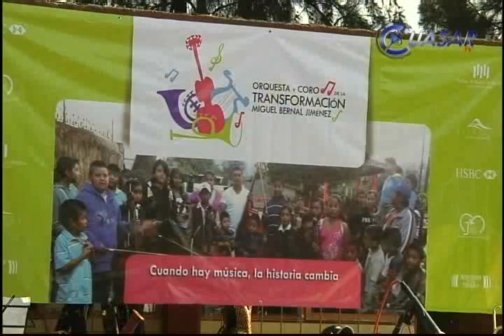Impulsan talento infantil con Orquesta en Jesús del Monte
Con la intención de motivar, dar un impulso al talento y alejar el ocio a los niños y jóvenes de la tenencia de Jesús del Monte, se lanzó oficialmente la Orquesta y Coro de la Transformación Miguel Bernal Jiménez...